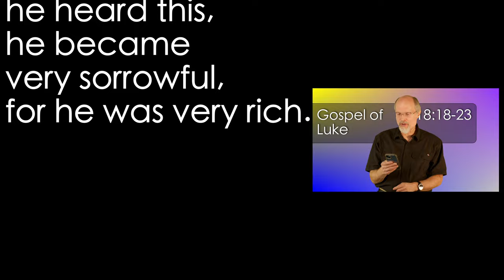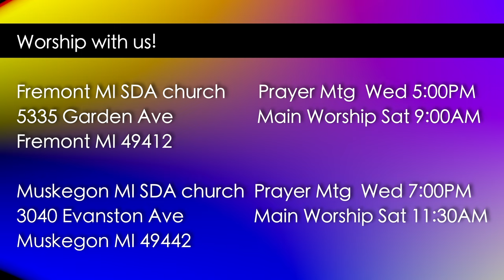Luke 18:18-23 The Deluded Materialist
Someone wants to be a disciple of Jesus. But he needs to change his values to follow Jesus.